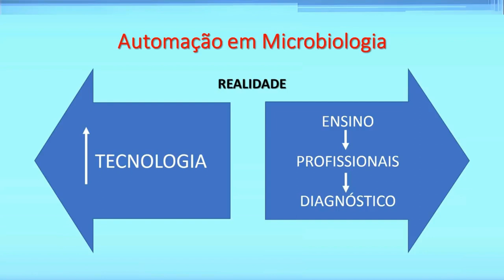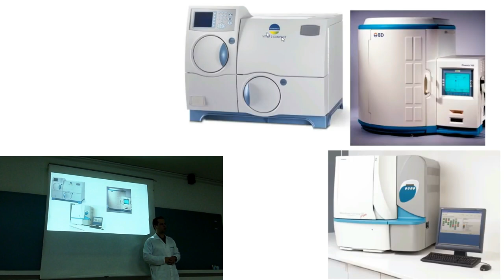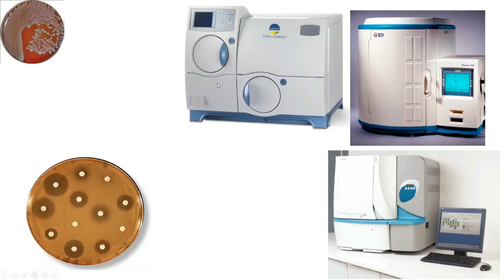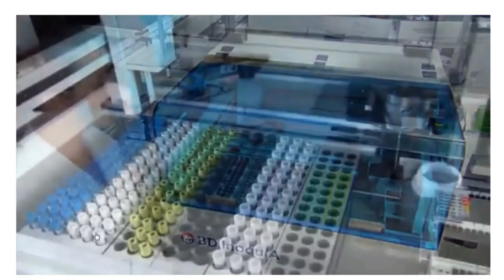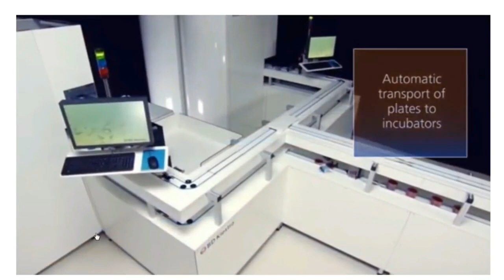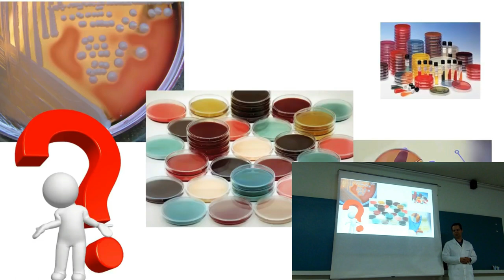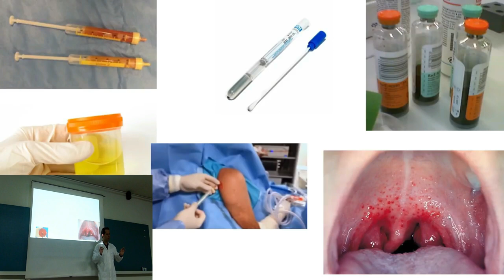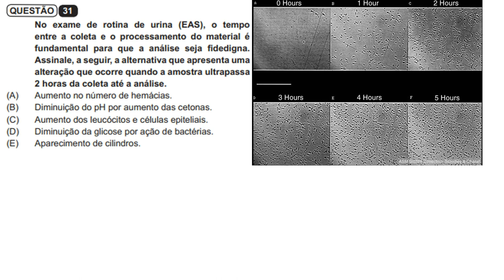Microbiologia - Qual meio de cultura escolher baseado no material clínico recebido no laboratório.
Aulão de Microbiologia - Como escolher o meio de cultura na hora de semear um material clínico

🎬Neste aulão o professor Dr º Eden Rodrigues (Biomédico, microbiologista) Explica o por quê? de muitos alunos encontrarem dificuldade na microbiologia. "Não estar preparados para a realidade e atualidades laboratorial é o mesmo que desistir mesmo antes de começar!" Por este motivo venha participar deste aulão e verificar como o biomédico deverá pensar corretamente e em coerência com a clínica na hora de escolher o exato meio de cultura baseando-se em um conhecimento prévio de como se comporta a microbiota normal do corpo humano.

Quer muito mais aulas? Acesse

Não deixem de se inscrever e conferir nossas playlists. Temos conteúdos para estudantes de biomedicina, farmácia, medicina e vestibulandos:

Gostaria de saber mais sobre microbiologia? Venha para o curso de microbiologia do canal do Residente Biomédico. Clique no link abaixo e confira: 😎😎😎

Capacitação em exame de líquor

Gostaria de interpretar laudos com eficiência e tomar decisões clínico laboratoriais?

Grande abraço!